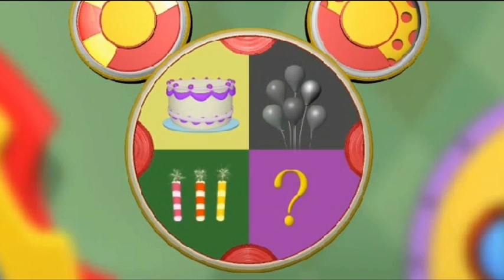Mickey Mouse greets MAYA on her birthday